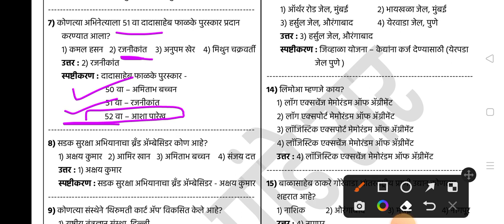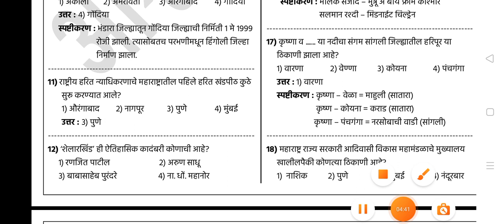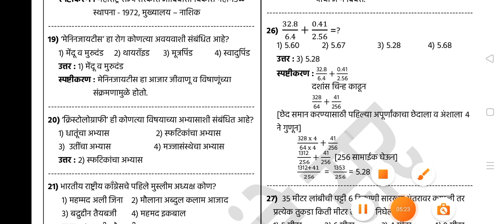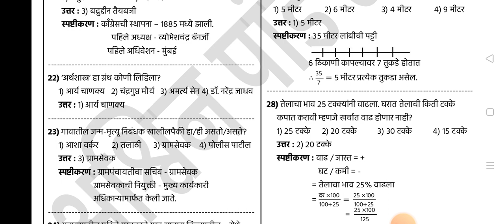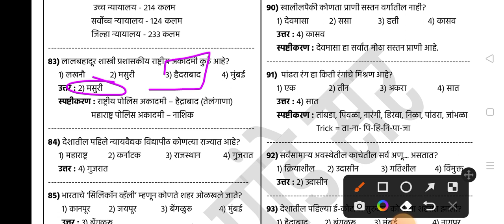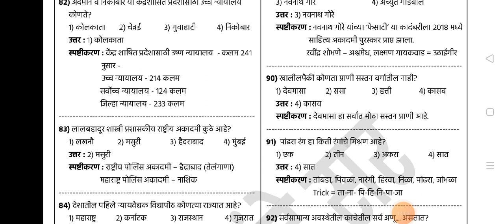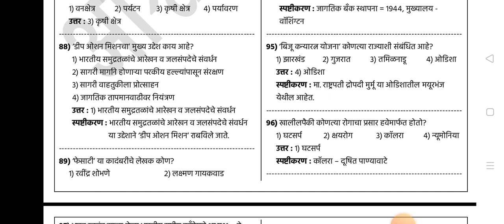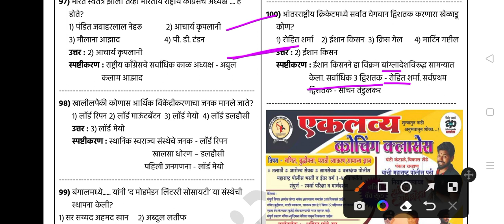मुंबई पोलीस भरती साठी आजचा पेपर # Mumbai police bharti question paper 2023#policebharti2022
पोलीस भरती नवीन अपडेट update#पोलीस भरती करणारे इंस्टाग्राम ला फॉलो करण्यासाठी येथे क्लिक करा 👇👇👇👇
टेलिग्राम चैनल जॉईन करण्यासाठी येथे क्लिक करा👇👇👇👇👇👇👇🏻